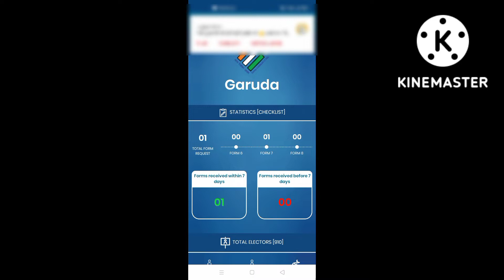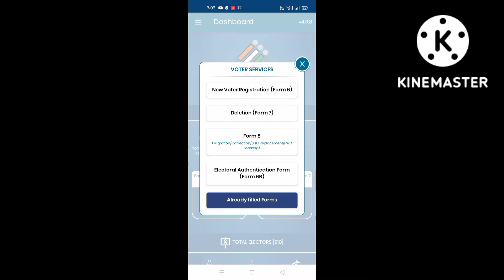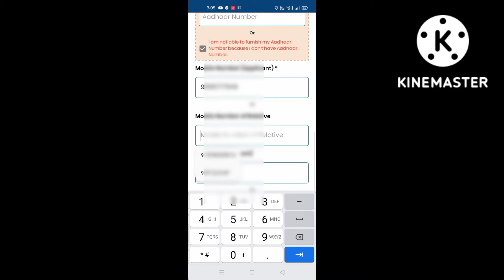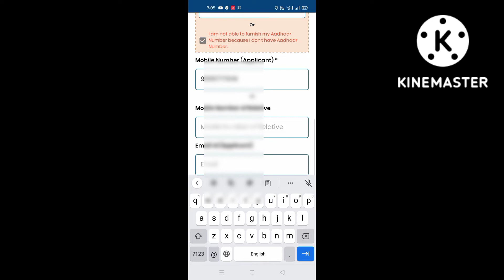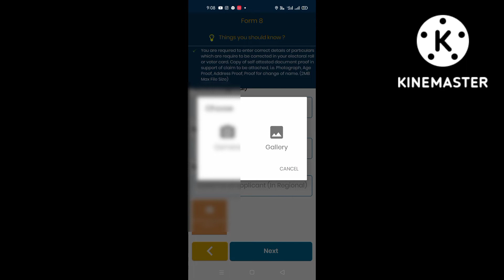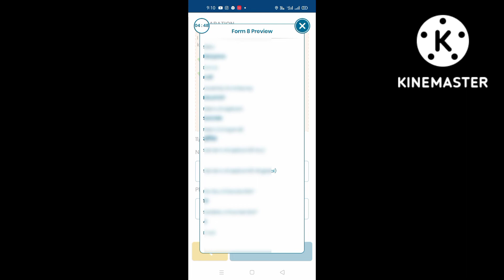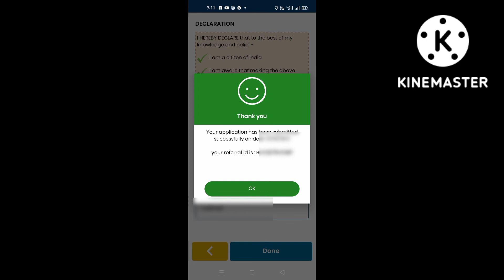Voter ID card Name Correction kase kare Garuda aap|वोटर कार्ड में अपना नाम ठीक करें आसान तरीका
in this video BLO change the Name  in voter ID card full process and new voter ID card.

is video mein bataya gaya hai ki voter ID card mein Name kis prakar se theek kar sakte hain to yah sab dekhne ke liye video ko last Tak jarur dekhen.

Query Solved this video

garuda aap se form 8 kase bhare नाम गलत होने पर कैसे ठीक करवाएं।
नाम ठीक करवाने का फार्म कैसे अप्लाई करें
how to apply form 8 on Garuda aap
Garuda aap se form 8 kase bhare

                       (Parveen Dhundwa)